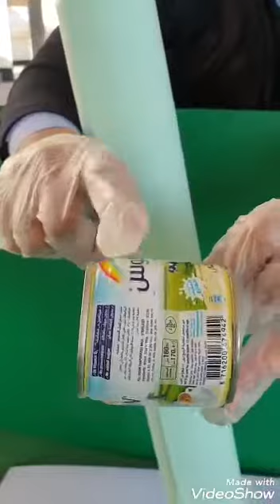Science 3 L:3.2 Dent Test